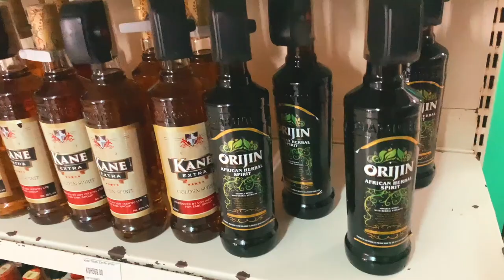Top 5 must visit places in Diani Beach Kenya | Funny Facts about Kenya | Africa Travel vlog guide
In this video:
Visiting amazing places in Diani Beach. Paradise in Africa! Sharing interesting and crazy facts about Kenya and showing you the beauty of the amazing nature of Kenya! The biggest and oldest Baobab trees, Indian ocean, Congo river, local fruits, animals, sacred forest and so much more! Watch until the end!

0:00​ - Sacred Kaya Kinondo Forest
3:02​ - Diani beach
3:58 - Feeding Bushbabies in Diani backpackers
4:38 - local Kenyan market
6:08​ - Facts about Kenya
6:33 - Congo River. Indian Ocean
7:41 - WOW!